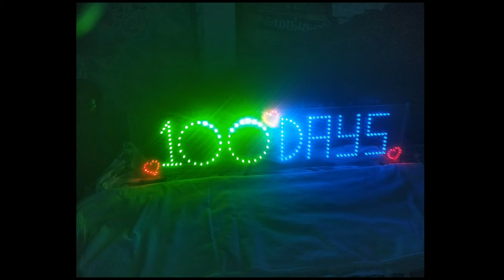100 DAYS Celebration/ 5mm LED Light/Electronic Projects/Running LED Chaser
5mm led light ,Using 100days symbol
9v battery ,250 nos of LED